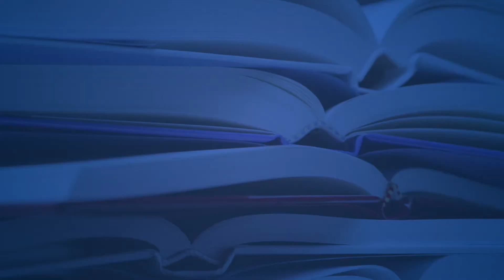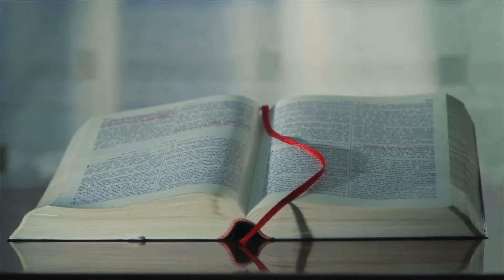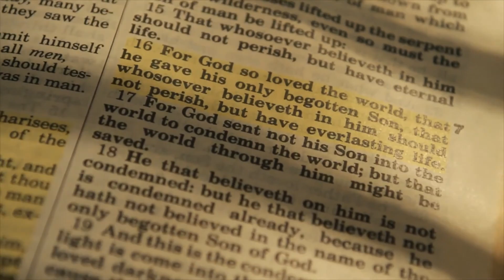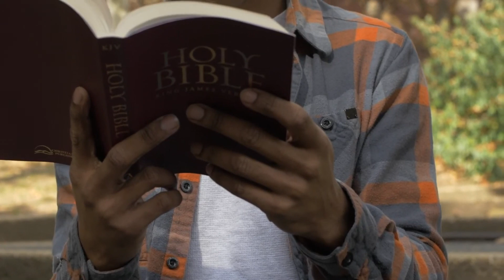What You Read Affects Your Heart & Soul | From the Founder’s Desk (ft. Elaine Beck))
Just as what you eat affects your body, what you read and ingest content-wise affects your heart and soul. Elaine Beck discusses why it's important to read positive stories that uplift your soul.

Elaine Beck  is the founder of Proverbs Media Group. She is on a mission to unite Christians across America.

Listen to "It's Not About Us" on 960AM The Patriot:
New Shows Air @1pm PST every Saturday.

Apple Podcasts – Coming Soon
Google Podcasts – Coming Soon

Proverbs Media Group LLC content is recorded, produced, and edited at PMG Studios in Oro Valley Arizona by Phil Urlevich. Digital Designs by Daniel Rich.